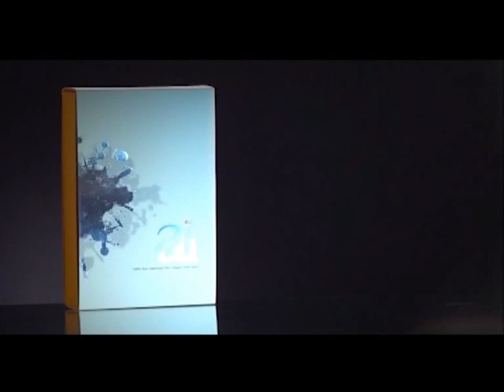My Girl Ice Part 1